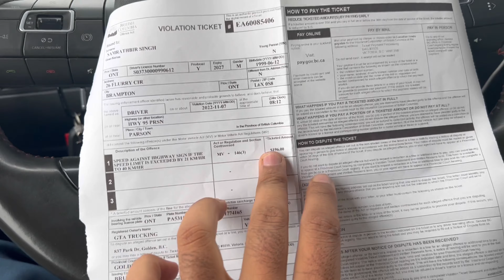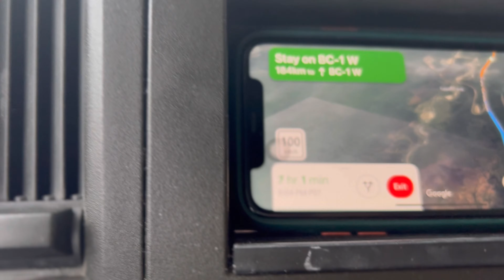Reasons For Depression | TRUTH THAT NO ONE TELLS | TRUCKING VLOG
Sat shri akal ji. I hope you will like this video. I keep uploading informational content for upcoming and present international students and for other immigrants also.